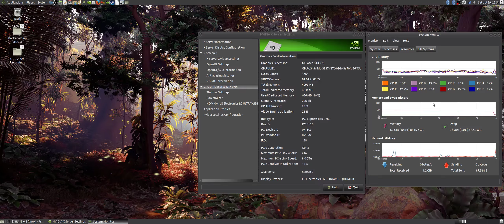Back2Gaming plays Immortal Redneck on Linux using GTX 970 - climbing higher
Without video recording, Immortal Redneck runs smoothly on Linux. Reaching 100 FPS at 2560 x 1080 resolution is easy with GeForce GTX 970.

Open Broadcaster Software (a.k.a OBS) was used to record the game play. The output is not as good as that of NVIDIA Shadow Play but it's decent enough to show our followers and fans that Linux really works for gaming. V-Sync had to be enabled in-game to remove serious frame drops in the recorded video. The recording frame rate setting in OBS must match the refresh rate of the monitor.

The PC used to record the video has the ff:
CPU: Intel Core i7 7700 @ 3.6 GHZ (Turbo disabled)
GPU: Gigabyte GTX 970 4GB ITX
RAM: 8GBx2 DDR4 2400
OS: Ubuntu MATE 17.04
Driver: GeForce 381.22
Main Drive: OCZ Trion 150 240GB SSD
Secondary Drive: Apacer AS510S 256GB
Monitor: LG 29UM58 (2560 x 1080, 60 Hz)